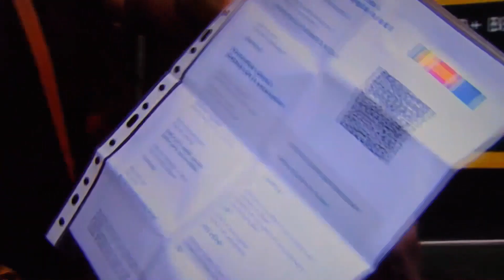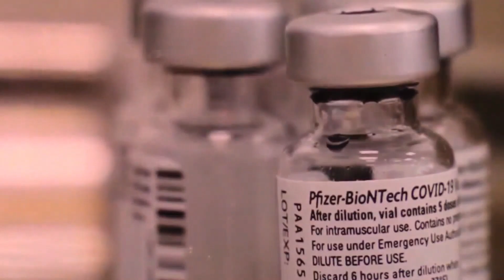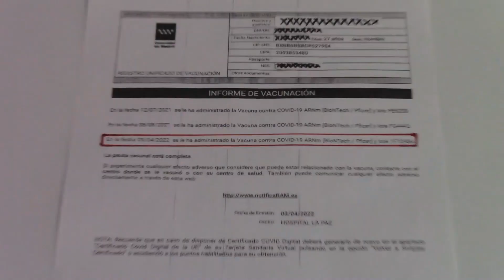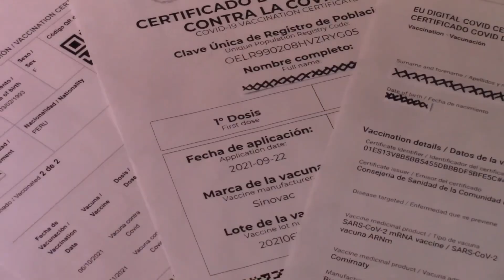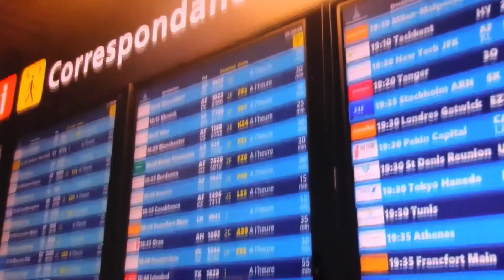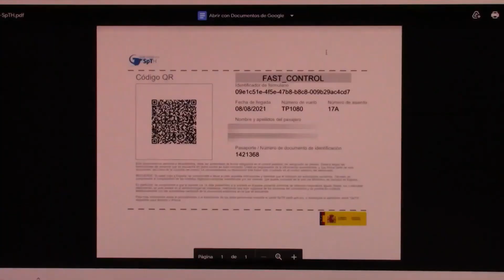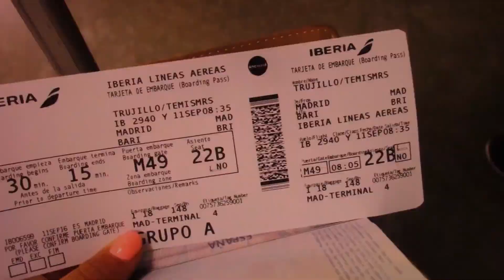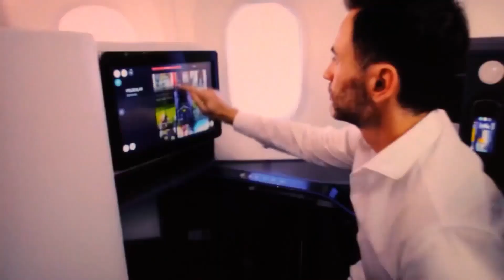😱🇪🇸se ACTUALIZAN LOS REQUISITOS PARA VIAJAR A ESPAÑA como TURISTA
Para todos aquellos que estén pensando viajar por turismo a España es importante de que estén debidamente vacunados contra el covid-19 por alguna de las 7 vacunas aprobadas por la OMS o la EMA como son; Pfizer, Moderna, AstraZeneca, Janssen, Sinopharm, Sinovac y Novavax

En el caso de las personas que han sido vacunadas con vacunas no aprobadas también pueden viajar a España pero necesitarían la dosis de refuerzo de una vacuna aprobada por la OMS o la EMA

Si han pasado 270 dias despues de tu segunda dosis o de la monodosis de Janssen tienes que contar con la dosis de refuerzo para poder viajar al pais Ibérico.

En el caso de los mayores de 12 y menores de 18 de años que no estén vacunados contra el covid-19 pueden viajar a España pero deberán presentar una prueba PCR negativa realizada 72h antes de la llegada a España, asimismo aquellos que por diversas razones no estén vacunados pueden presentar el certificado de recuperación este certificado es valido 6 meses desde la fecha del positivo de covid-19

las restricciones de viaje pueden ser prorrogadas o pueden sufrir cambios el dia 15 de mayo de este año

Portal oficial para completar el formulario de control sanitario - Código QR 🔽

🤑 ¿TE GUSTARÍA COLABORAR CON MI CANAL?🤑
si deseáis podéis ayudarme o bien en agradecimiento por el contenido que subo totalmente gratuito, podéis realizar una donación a través de PayPal.
¡El monto tu lo eliges¡👇🏼👇🏼